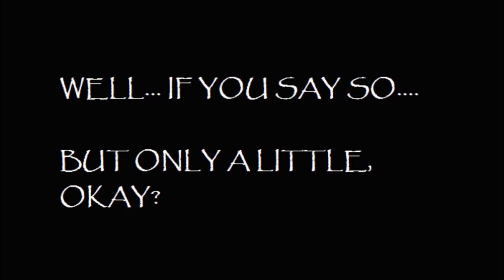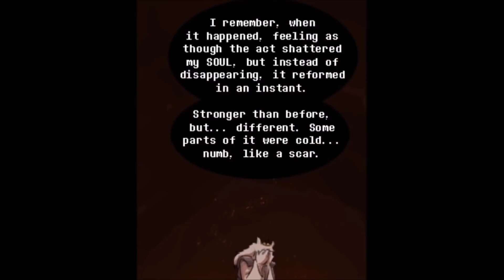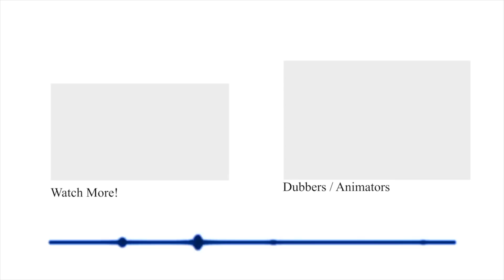Toriel And Asgore's Royal Castle demise.